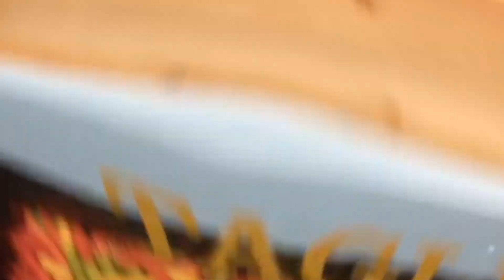Pasta Mania Bangladesh - Kitchen Stories By Foodie She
This was my first attempt to make a small food making video, this was totally unplanned as you can see I recorded with a very average cell phone. Next time the video quality will be way better, promise!